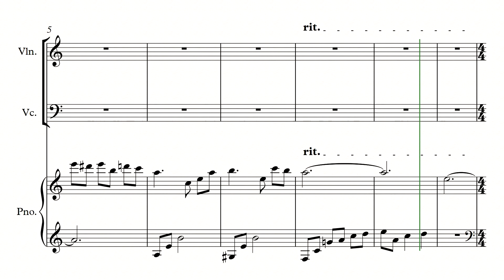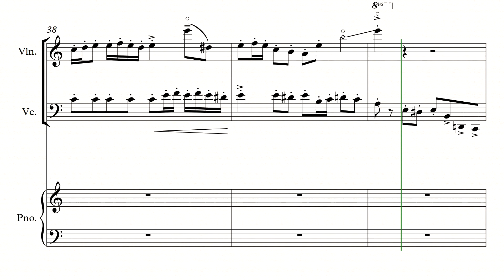[부부작곡단] 마음약해 잡지못한 엘리제를 위하여 (베토벤 탄생 250주년 기념 뽕짝 클래식, Für Elise with Score)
베토벤의 ‘엘리제’를 위하여’를 들고양이의 ‘마음 약해서’를 섞어 ‘마음약해 잡지못한 엘리제를 위하여’를 만들어 봤습니다. 시벨리우스에서 바로 추출해서 사운드는 조금 떨어지지만 가볍고 재밌게 들어주시면 감사하겠습니다!

부부작곡단(장대훈, 조안나) 편곡 작품입니다.
원곡에 대한 새로운 해석, 독특하고 재미있는 편곡의뢰 환영입니다!!

카톡: jdh6217